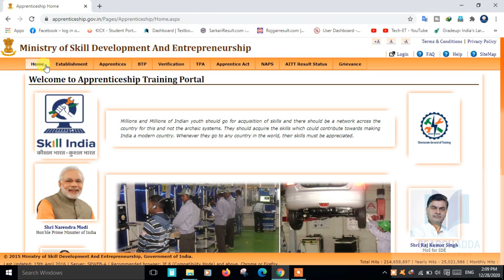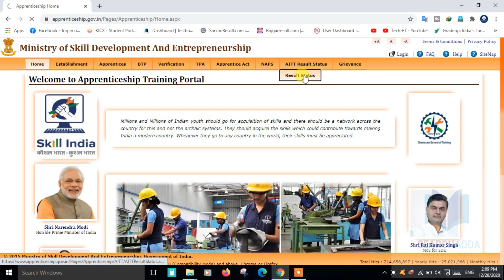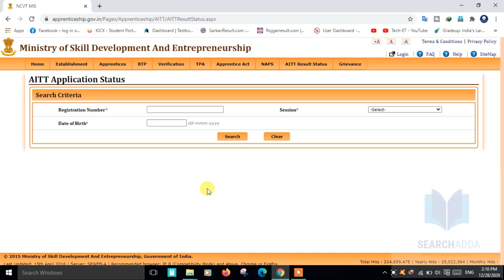AITT 110 1st Round Result Declared || AITT 110 1st Round Result Out Check Now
AITT 110 1st Round Result Declared check out Now